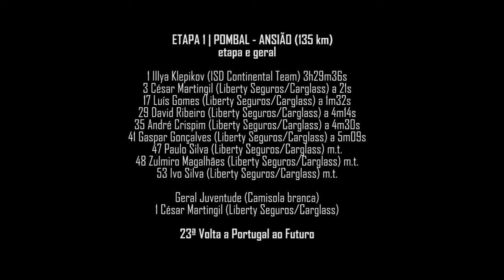Volta a Portugal do Futuro - Stage 1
HEADPHONES and WATCH IN HD!

Liberty Seguros - Carglass

Pombal  - Ansião (135 km)

D.D. Manuel Correira

by Tiago Cardoso